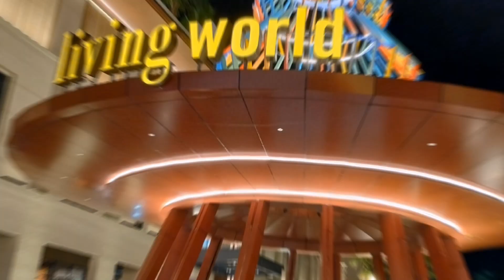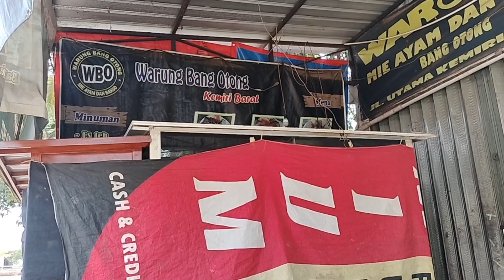KULINERAN BAKSO TERNYATA TUTUP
kali ini aku mau kulineran bakso ditempat sepupu tapi ternyata tutup, kita jauh2 datang dari rumah ternyata tutup ges. kita melewati hutan belantara